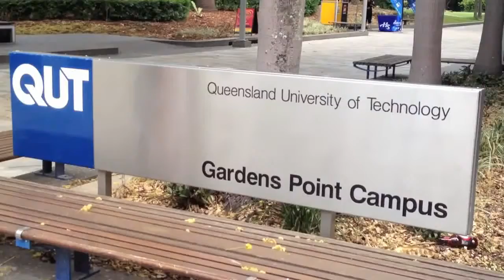DD tour 4: Around QUT Gardens Point campus Part 1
Here is the campus where I studied my master degree. I had lots of unforgettable memories in this campus. Although the stress of studying sometimes drove us crazy, we did enjoy the time together in our classrooms and library. This vid is made for my wonderful who left QUT last semester, for Lara Nguyen, Aphideth Mingboupha and Mandla. I hope that these images of the vid can remind you guys of our beloved uni :)